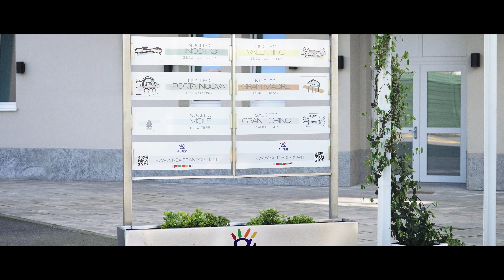Arte e bellezza come cura: la RSA Gran Torino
Benvenuti alla RSA Gran Torino, un'innovativa struttura residenziale per anziani che ridefinisce il concetto di assistenza e cura. Situata nel quartiere Bertolla di Torino, in Strada San Mauro 158/c, questa residenza offre una vista mozzafiato sulle colline di Superga, combinando funzionalità e bellezza in un ambiente pensato per migliorare concretamente la qualità della vita dei suoi ospiti.
La RSA Gran Torino è il risultato di una visione rivoluzionaria che fonde l'esperienza trentennale di Anteo con un approccio unico: l'utilizzo della bellezza come strumento di cura. Questo video vi guiderà attraverso gli spazi e i concetti innovativi che rendono questa struttura un punto di riferimento nel settore dell'assistenza agli anziani.